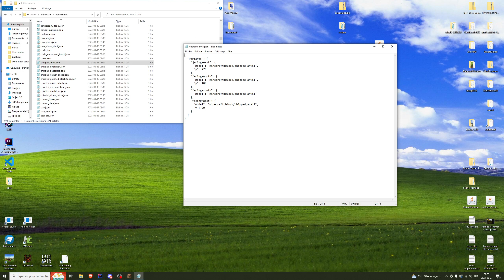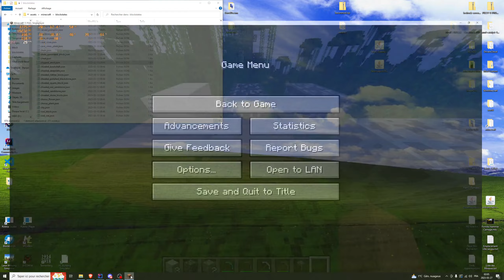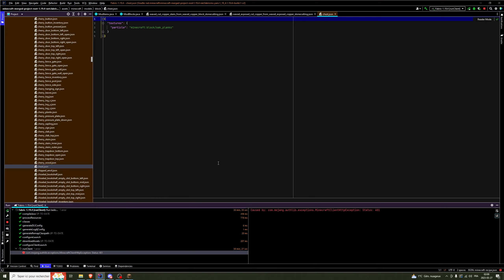Hardcoding minecraft #0 Introduction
Nouvelle series pour modifié le jeu sois avec un ressources pack, un data-pack ou un mode pour donner des fonctions ou une meilleurs apparence du jeu.
Vidéo d'explication du fonctionnement du jeu.

3 vidéos pour les ressources pack et le reste des vidéos pour les modes (Fabric)